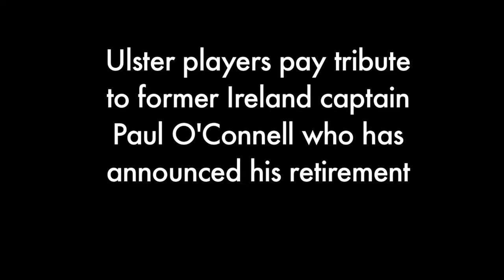Ulster players pay tribute to former Irish captain O'Connell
Ulster rugby players Kyle McCall and Craig Gilroy have paid tribute to former Ireland captain Paul O'Connell who today (Tuesday) announced his retirement from the sport.

Speaking at a press conference at the Kingspan Stadium - ahead of Ulster's game with Glasgow this weekend - Kyle McCall said: "He has been a massive character for the sport.

"He has been a massive idol to me and a lot of other Irish rugby players."

Craig Gilroy added: "Paul has achieved so much. He has had an absolutely fantastic career and I wish him well for the future."